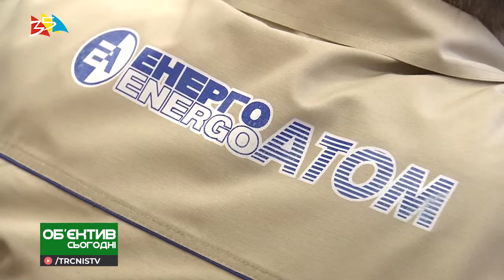Объектив 19 03 19 Совещание по вопросам развития атомной энергетики